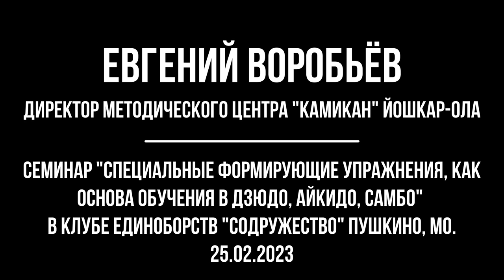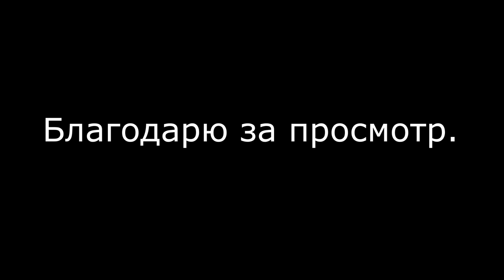Специальные формирующие упражнения, как основа обучения в дзюдо, айкидо, самбо | Евгений Воробьёв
В этом видео репортаже вы увидите семинар под руководством Евгения Воробьёва, директора методического центра "Камикан" город Йошкар-Ола.
Семинар проводился 25 февраля 2023 года в клубе единоборств "Содружество" города Пушкино, Московской области.